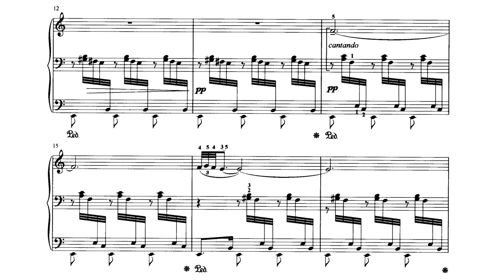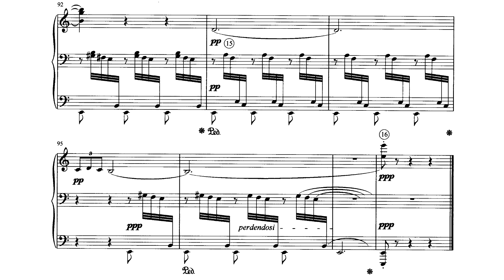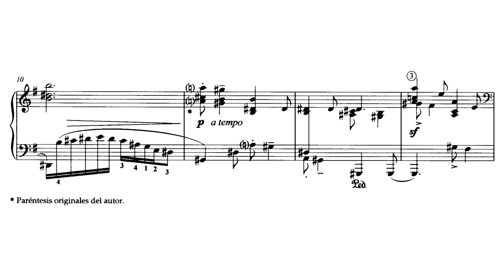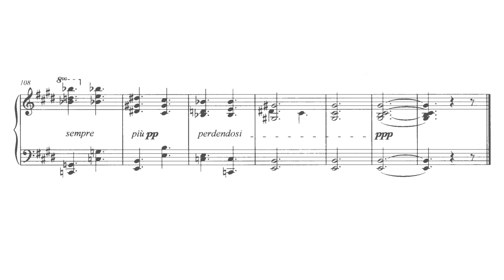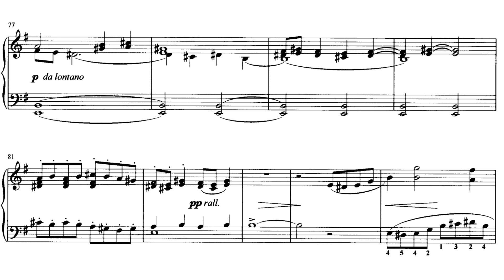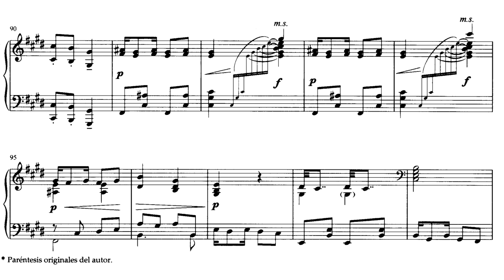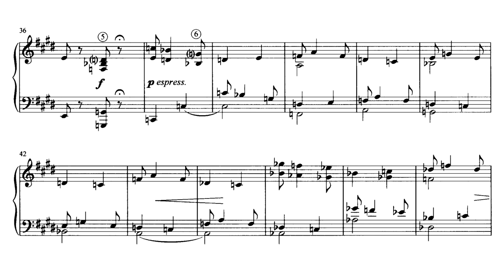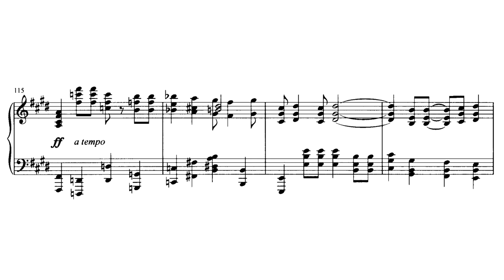Cuatro Evocaciones - Manuel M. Ponce (Partitura/ Sheet Music)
Manuel M. Ponce: Cuatro Evocaciones.
Interpretado por/ Performance by: Héctor Rojas (La Alhambra, Venecia, Versalles y Broadway 1ra versión) y Arturo Nieto-Dorantes (Broadway 2da versión).

PIEZAS/ PIECES:
0:14 - No.1 "La Alhambra"

3:37 - No.2 "Venecia"

8:37 - No.3 "Versalles"

12:54 - No.4a "Broadway (1ra versión)"

16:35 - No.4b "Broadway (2da versión)"

Le mando un gran agradecimiento al usuario Alexis Roo quien intento cooperar para conseguir la partitura de esta exquisita obra pero a pesar de algunas dificultades siempre no pude conseguir su archivo pero la intención es lo que cuenta jaja así que un gran saludo!

La descripción sera publicada un día después